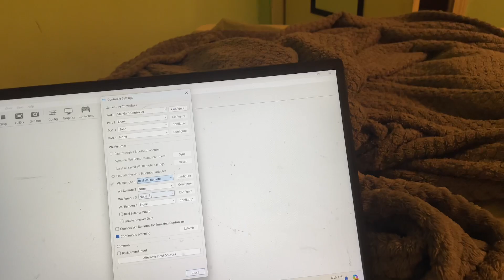Mario Party 8 Kartastrophe